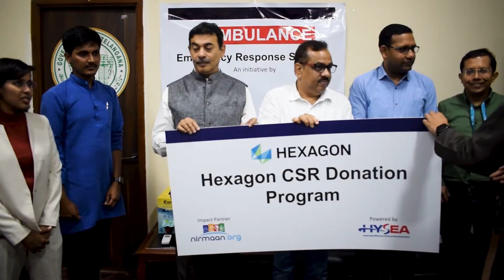Hexagon in collaboration with HYSEA & Nirmaan NGO donates ambulance | Jayesh Ranjan | Ample Reach PR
As a part of CSR initiative, Hexagon in collaboration with HYSEA and Nirmaan NGO donates ambulances to Government Hospitals in Telangana. Jayesh Ranjan, Principal Secretary of the Industries & Commerce (I&C) and Information Technology IT Departments, Govt. of Telangana, flagged off the two ambulances along with Navaneet   Mishra, Country Head     and     Senior     Vice    President, Ballav Mundra, CFO, Animesh Mukherjee, Executive Manager, Ruchi Saxena, Manager, Marketing and Communication of Hexagon and Mayur Patnala, Founder and CEO, Nirmaan Organization at BRKR bhavan, Adarsh Nagar, Hyderabad on Wednesday. While accepting the donation, Jayesh Ranjan said that,"these ambulances will help us provide timely patient support and save many lives. On behalf of the Government of Telangana, we would like to thank the Hexagon Team for donating ambulances.”